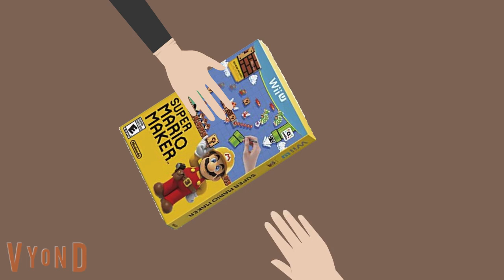Hanazuki, Kiazuki & Akko's Motorcycle Ride (Featuring: bullitv6cougar & Damomo) "Rating: TV-PG D"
Credit To Hanazuki: Full Of Treasures & Little Witch Academia Creators, Animal Crossing Creators,  @SoundIdeasCanada, Hollywood Edge, Soundelux, Warner Bros.,  @blastwavefx, Hanna-Barbera, Blastdrive Sound Companies, Paramount Television Animation & Everyone.

Special Credit To Nintendo,  Hasbro, Toho, Netflix, @imdb @Sounddogs1,  @bullitv6cougar, @HighHonorsJacob, @artymyella & @damomo

Make Sure You Turn Down Your Volume When You Had Headphones, Or Earphones.

This Animation Contains Drama, Comedy, Sci-Fi, Mild Language, Family & Adventure. I've Apologized For That Nintendo, Hasbro, Toho, & Netflix

At The Morning, Atsuko Kagari Gave Hanazuki & Kiazuki A Ride To See Her Friends With Her Harley Davidson Motorcycle. During Their Motorcycle Ride, Akko Is Now Becoming A Japanese Stepmother Of Hanazuki & Kiazuki For Taking Care Of Things. While Chatting, He Went Up To Call Principal Isabelle On His Phone & Have Kiyoshi, Maroshi & Miyumi Spend Some Time In The Home Students Area.

After Chatting With Her Friends, Akko, Hanazuki & Kiazuki Rode Back To Home Students Area For Tomorrow's Academy Morning.

To Be Fair, Mine's A Bit Grossing Cause, It Has A Little Bit Of Sexual. It Just Needs Some Work For My Animation.

I've Misspelled "Kiazuki" From BunnyStudio Once Again, I Apologize.

Again, "Anti-Hanazuki" OC Character Was Inspired By MinecraftFan11Scr.

​@MattTheGoAnimator, These Are The Sounds I Used From SoundDogs, Sound Ideas & AudioMicro Websites

Cast:

Hanazuki: Loretta Maid (BunnyStudio)

Atsuko Kagari (The Japanese Stepmother Of Hanazuki & Kiazuki) (Witch & Biker Version): @laurafaverty5559 & @MeredithSims  (BunnyStudio Voices)

Jacob Torres (@HighHonorsJacob): Simon TTS

Kiazuki: Casey Kay Britt (BunnyStudio Voice)

bullitv6cougar: @iggykidd  (BunnyStudio Voice)

Isabelle (Animal Crossing) (The Academy Principal): Katie Welburn (BunnyStudio Voice)

Damomo다모모 (Villager Version): Dacey Else & Hannah Trusty (BunnyStudio Voices)

Kiyoshi: Zoran Zec (BunnyStudio Voice)

Sounds Used:

1: Motorcycle 76 (Sound Ideas)

2: Motorcycle, Harley 45 (Sound Ideas)

3: Motorcycle, Honda 750 (Sound Ideas)

4: Squawk 4 (Sound Ideas) (Warner Bros. Sound Library #5)

5: Transportation Automobile Motorcycle Start On Idle Off Short (BlastWave FX)

6: Tel Ring Tone Lighter PE598802 (Hollywood Edge)

7: Motorcycle 24 (Sound Ideas)

8: Motorcycle Pull Away 1 (Hanna-Barbera, Sound Ideas)

9: Vacuum Cleaner 41 (Sound Ideas) (Electrolux 2008 Edition canister Style)

10: Broken Glass Piece Pick Up 01 (Soundelux -Category Library)

11: Auto, Door 105 (Sound Ideas)

12: Auto, Door 21 (Sound Ideas)

13: Door, Wood 174 (Sound Ideas)

14: Door, Wood 366 (Sound Ideas)

15: Wooden Door Open, Latch And Wooden (Hollywood Edge) (The Premiere Edition Vol. 10)

16: Auto, Door 83 (Sound Ideas)

17: 5 Koto Sounds (Blastdrive)

18: Music Logo Cl Guitar SDT041003 (Hollywood Edge) (Pitch +2)

19: Music Logo Cl Guitar SDT041005 (Hollywood Edge) (Pitch +2)